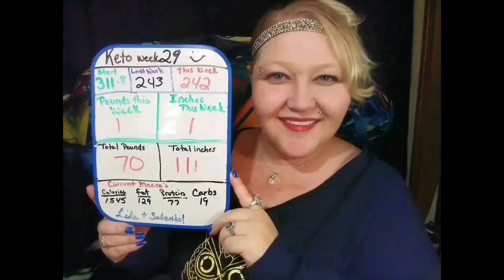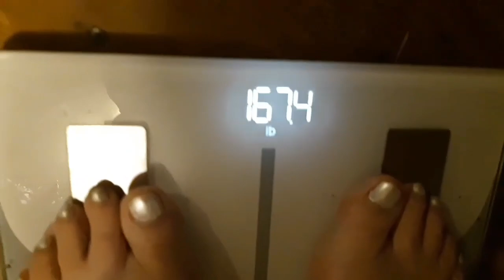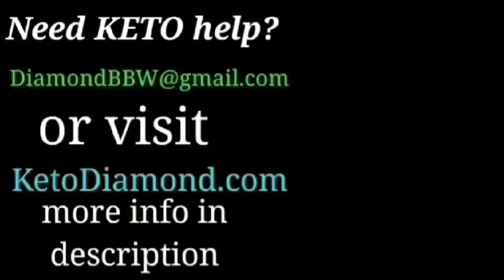Keto Diamond day 1298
Need Keto Help? I help everyone Free! FB Keto support group Add me as a friend

Or hit the JOIN button here on YT. %15 OFF code KETODIAMOND ★ ★ For More Great Keto Foods and Products I love and use★ ★ (D3/K2 and more!) ★SASHKA Bracelets!

★Scentbird Perfume. ★Ibotta Cash Back on Groceries! ★ My Complete Keto Foods List!